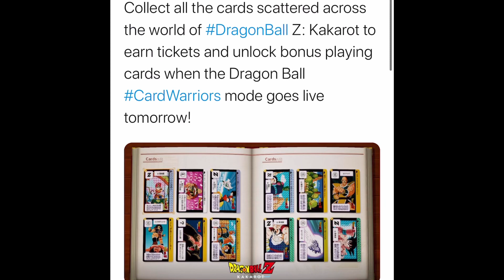UPDATE 1.30!!! (New SSG Kamehameha & New Boss Fight!) Dragon Ball Z Kakarot DLC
Make Sure y’all down load 1.30!